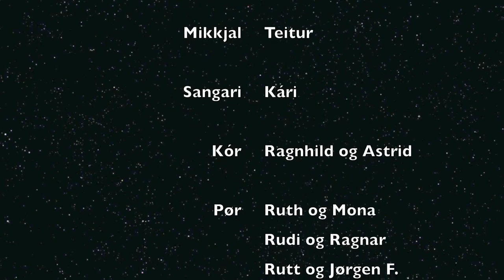Barakkvarp 9.D (jólini í vóru bjargað)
hettar er so okkara stuttfilmur sum vit gjørdu í skúlanum ;D